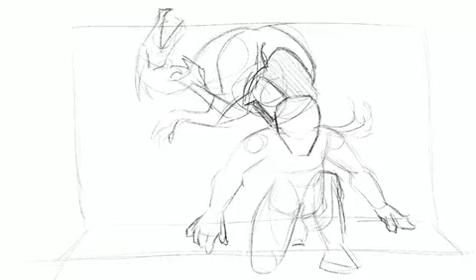Aiden of Brimstone [SPEEDPAINT]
Hey guys! I saw this scene with beautiful, dramatic lighting and just had to play around with a more dramatic composition myself.
Aiden is a character in my novel I'm writing currently (National Novel Writing Month, you guys! Check it out! nanowrimo.org ).
Though this particular scene happens about 300 years or so after my current novel's events, Aiden's sorcery is stronger than ever. No, he's not a demon (sorry, e-guys and -girls out there), but he does the  ability to "borrow" certain characteristics from his dragon companion.

I'll let you guys know when I finish my first draft! Good luck to you all, fellow Wrimos out there! Happy writing, happy arts-ing!

Brushes:
Procreate Pencil
Salamanca
Stucco
Nikko Rull
Driven Snow
Round Brush
Spectra
Jagged Brush